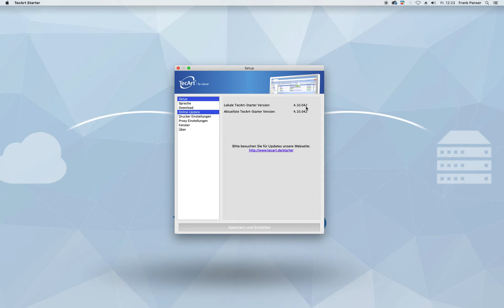TecArt® Starter für Mac OSX - Tutorial neuste Version installieren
So installierst du die neuste Version des TecArt Starter am Mac OSX.

Diese ist notwendig, um alle neuen Funktionen der TecArt CRM Professionell 5.0 ohne Einschränkungen nutzen zu können. Dabei muss zwingend die neueste TecArt-Starter Version installiert werden. Alternativ ist die Nutzung von Google Chrome, Mozilla Firefox oder des aktuellsten Microsoft EDGE ebenfalls möglich.

Um zu erfahren, welchen Versionsstand Ihr TecArt-Starter hat, gehen Sie bitte wie folgt vor:

- Starte den TecArt-Starter.
- Es erscheint nun ein Starter-Icon in der Tray-Leiste (zu finden neben der Uhrzeit in der Taskleiste).
- In einigen Fällen die Tray-Leiste weiter aufgeklappt werden.
- Mit Rechtsklick auf das Icon Starter-Icon und "Einstellungen" wählen.
- Klick auf die Registerkarte "Online-Update".
- Unter "Lokale TecArt-Starter-Version" ist die aktuelle installierte Version.
- Ist die Versionsnummer geringer als oben angegeben, so ist eine Neuinstallation notwendig.
- Für den Download nutzt du die oben aufgeführten Links für das jeweilige Betriebssystem
- Mit der Installation wird die alte Starter-Version ersetzt.
- Wurde die Installation durchgeführt, prüfe bitte nochmal die aktuelle Versionsnummer.
- Entspricht diese der oben genannten Vorgabe, war die Installation erfolgreich.